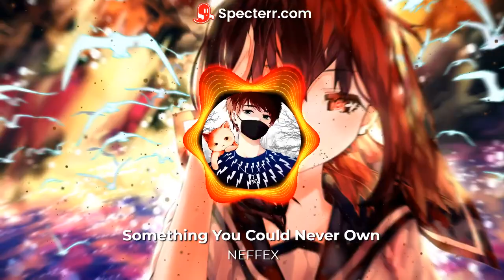🎧Something You Could Never Own🎶 (Instrumental) NEFFEX 🎵『NoCopyrightMusic』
You can use this audio track in any of your videos, even the ones you monetize.
You don't have to attribute ownership to anyone.